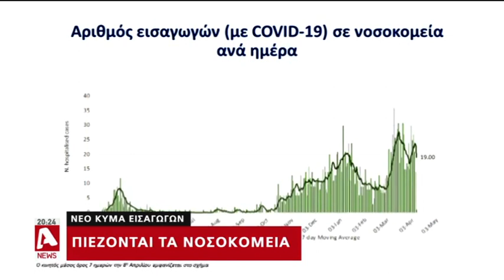Νέο "κύμα" εισαγωγών, στο "κόκκινο Λευκωσία και Λάρνακα